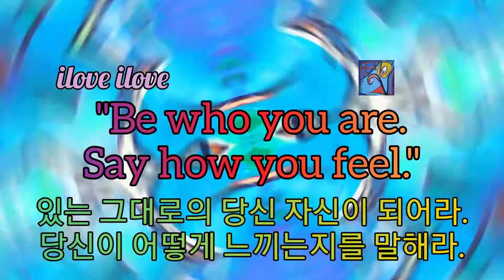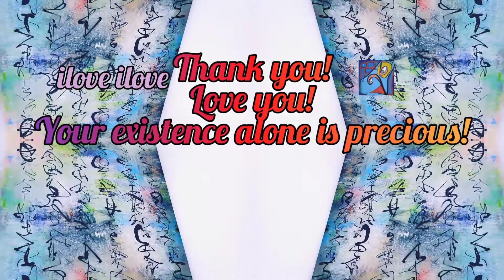1min art meditation, sj.kim painting collection video art, healing paintings